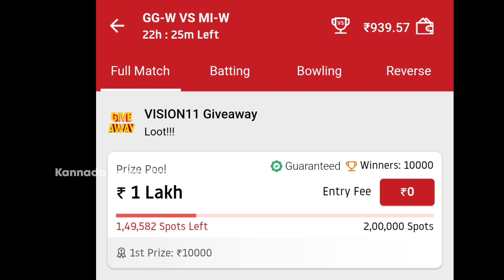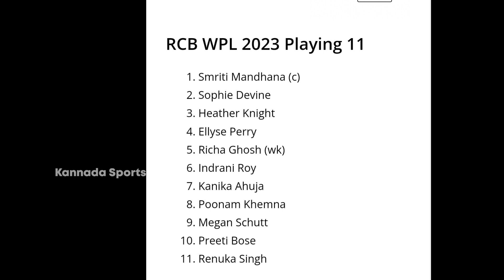RCB Women Best Playing 11 For WPL 2023 | RCB New Playing 11 Kannada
RCB Women Best Playing 11 For WPL 2023 | RCB New Playing 11 Kannada#rcb

Refferal code👉 KANNADA (Rs.300 Free)

Best Fantasy Application 🥰